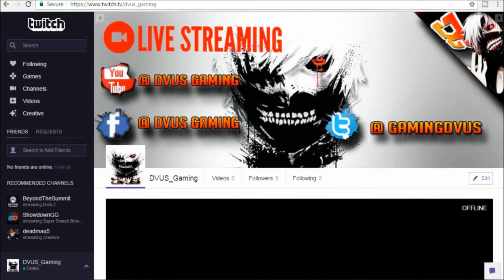DVUS Live!!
Hello again you Devious gamers and welcome back to DVUS Gaming. That's right people...we are now LIVE!!! So come and join us!